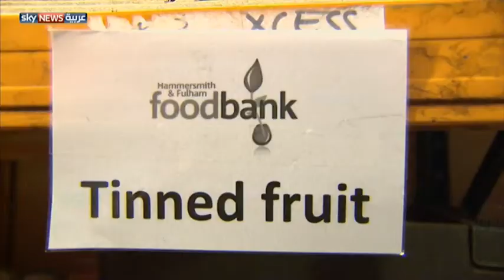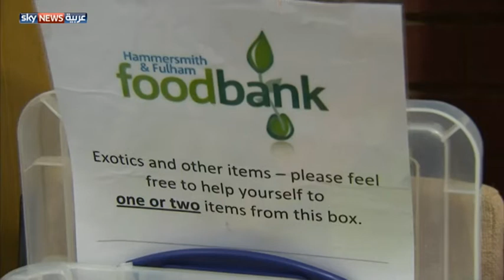بريطانيا.. تزايد أعداد طالبي المعونات الغذائية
أفادت إحصائيات رسمية بأن أعداد من يطلبون مساعدات غذائية في بريطانيا قد تزايدت بنحو 20% خلال العام الماضي من جراء انخفاض مستوى المعيشة وارتفاع نسبة البطالة